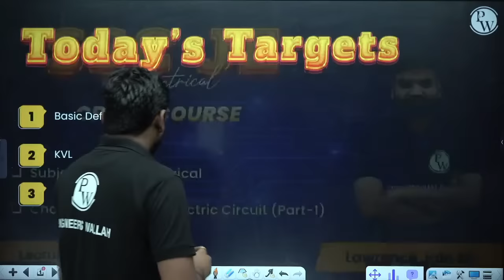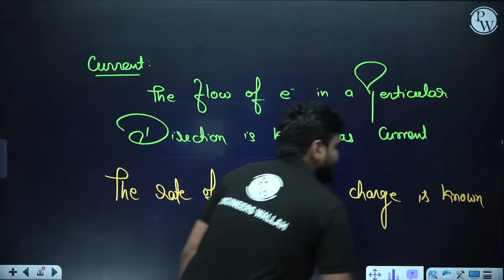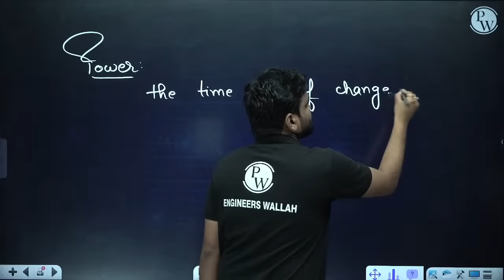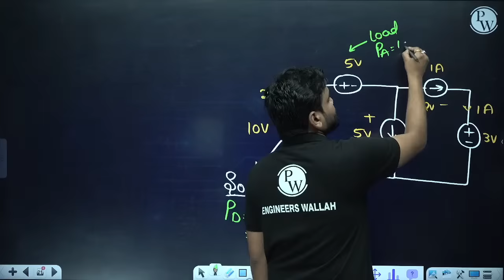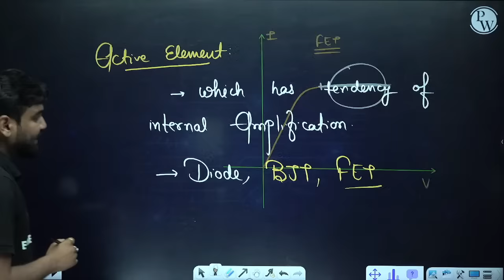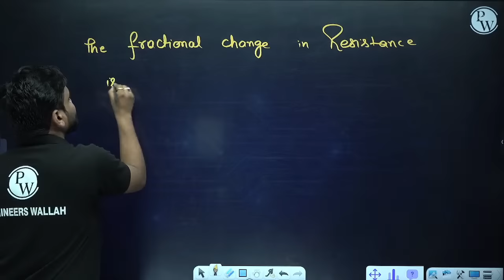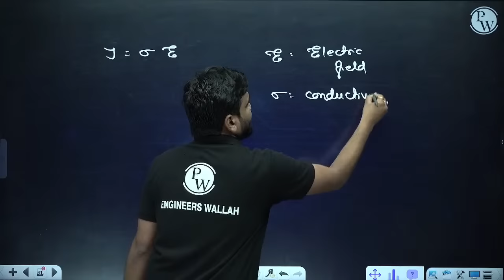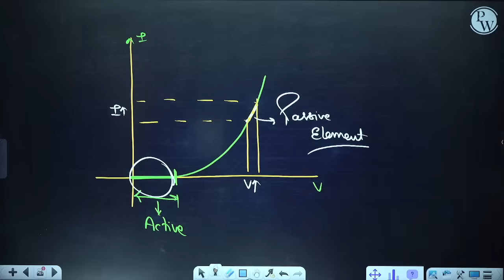SSCJE 2023 | Basic Electrical - 01 | Basic of Electric Circuit Part-1| Electrical Engineering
In this video, we will cover the fundamental concepts of electric circuits, including voltage, current, resistance, and power. By the end of this video, you will have a solid understanding of the basics of electric circuits and be ready to tackle more advanced topics in future videos. Let's get started!

📌 𝐁𝐀𝐓𝐂𝐇 𝐃𝐄𝐓𝐀𝐈𝐋𝐒 -
- PDF Notes
- DPP PDFs with video solutions
- Weekly Tests